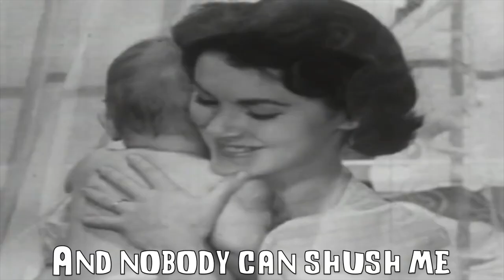Notorious BIG "Ready To Die" Parody - Ready To Cry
Notorious BIG is my favorite rapper of all time and Ready To Die is my favorite album. This parody is an homage to his incredible style and story-telling ability. Hope you like it - peace!

Ready To Cry

As I grab the bottle, put it to my mouthpiece
One in the diaper, the onesie is off, relief
Eight in the morn, born - Placenta in-between us
Baby smalls the fetus,  conceived from too much margaritas
Cheerios - the material - for my dry cereal
Food dipper, puke dripper, the nipple sipper
I drop my head up and down like a baby swing
Quick to grab the teething ring and make it soothe
my gums all night, blocks and toys are expected when I exit
My soft spot's decrepit, protect it.
I got car seats savin' my soft butt cheeks
Sleep on my side so I don't choke in my sleep, huh
My grip is weak, weaker than a smushed pea
I'm ready to cry and nobody can shush me
Hate the crib, hate the bath and the nurse
My life couldn't start out any worse
I'm ready to cry!

As I lay here and stare from atop my high chair
No, I'm never gone share my crib toys or teddy bears
A small mad future toddler that was born breech
I got them front row tickets to the section C
I want it all from pascettio's to my big toes
Sesame is the street where my brain grows
My mother didn't give me what I want, a rubber duck.
Bathing in a bucket with a thumb that I can suck
Clowns are real, and frightened's how I feel
I shriek and squeal cause that bozo got that freak appeal
Knockin' noodles on the floor cause I'm bored
Never get in trouble cause I'm totally adored
Got this gas gotta pass so hold steady
You better burp me now cause I'm ready, ready

In a sec, I rip the bib from my floppy neck
Even though I'm just a speck, entire kitchens I can wreck
Quick to put me in a walker, goo gaa talker
I'd rather stay with grandma - that wrinkled rocker
When it's gerber, don't feed into my anger
The spoon is not an airplane my mouth is not hangar
My face, the teet, they meet we're chompin'
Sippin' sippees from teletubbie to tonka
Baby smalls gotta potty train
Mothers say I'm cute,  minute because I sound like a flute when I toot
Make your nose wrinkle
Sing the stars like twinkle till I'm rippin' van winkle
After the nap, strap me in a sack like backpack
Shake me shakin' back and get your peek-a-booin' face smacked
Don't try to sneak, countin' any sheep
Mom and dad never gonna sleep. I'm ready to cry!